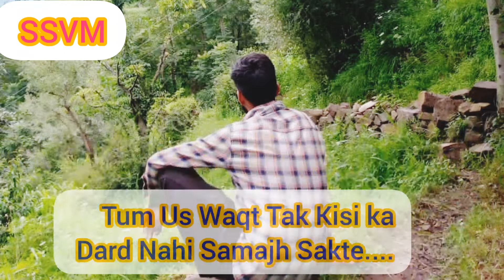Emotional lines || On life,Sad Quotes, Video, Heart Touching